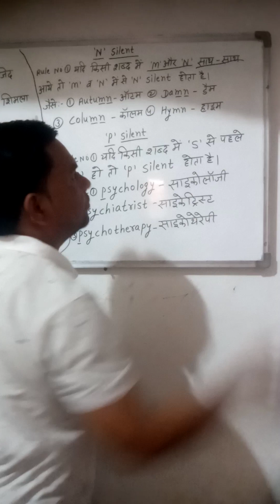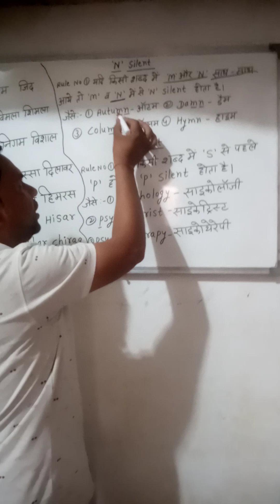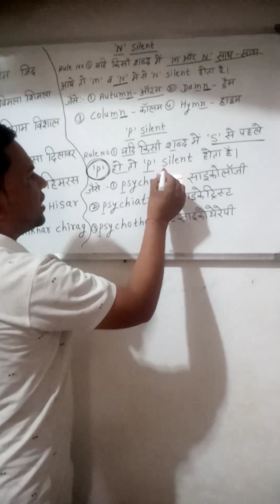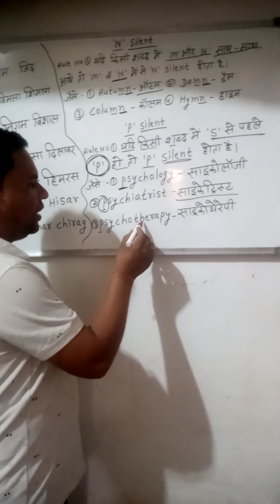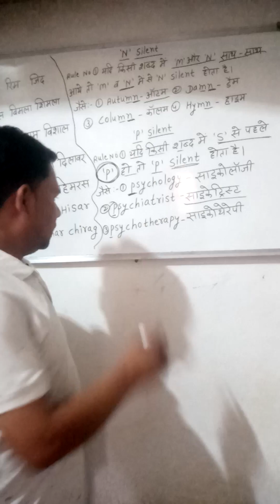Silent Letters- N,P